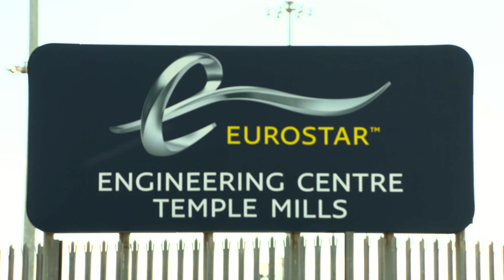Work Experience and Apprenticeships in Engineering - Chapter 14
Work Experience and Apprenticeships in Engineering - Chapter 14 of the Engineering Around Us programme.